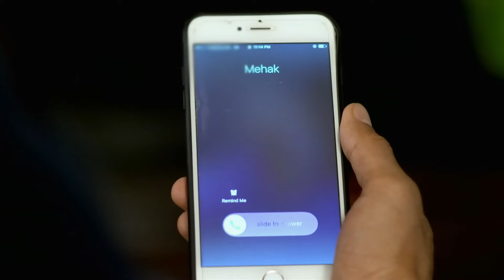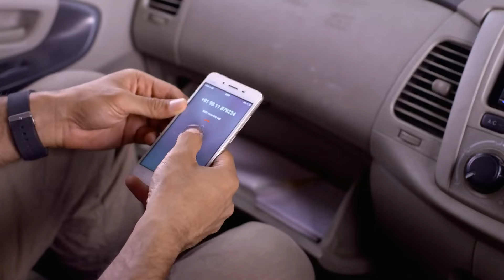Mehek को Kidnapper ने Tank में छुपाया | Zindagi Ki Mehek | Full Ep. 135 | Zee Ganga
The popular Drama Serial ZindagiKiMehek telecasted on ZeeGanga played by the popular actors SamikshaJaiswal & KaranVohra. In this Episode you will see, Mehek was kidnapped and hidden in a tank. Will she be rescued in time? 🚿

Follow Mehek, a talented chef whose zest for life matches her culinary skills. Amidst family expectations and her love for Shaurya, a restaurateur with a complicated past, Mehek's journey is a blend of flavors, emotions, and unforgettable moments on Zee TV's 'Zindagi Ki Mehek'

Star Cast : Samiksha Jaiswal, Karan Vohra
Characters
Episode No : Mehek को Kidnapper ने Tank में छुपाया

The viewers who watched ZindagiKiMehek have also watched other ZeeGanga Serials